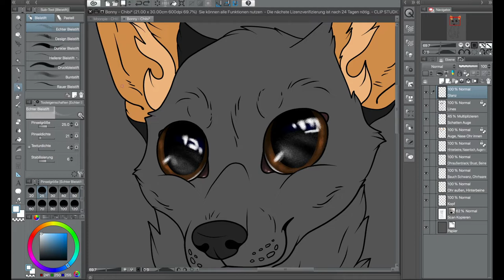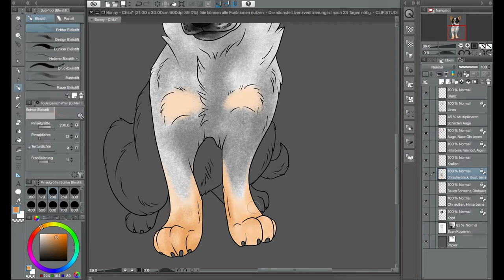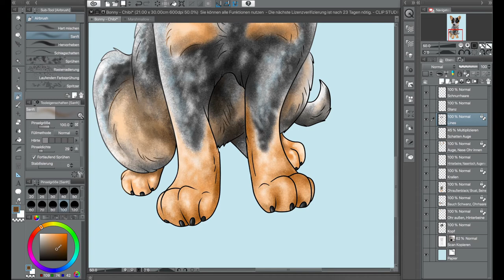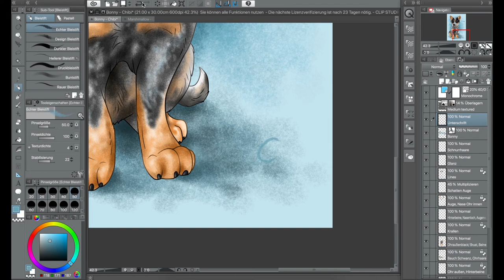Digital Speedpainting - CHIBI Pet Portrait of Bonny the cute puppy dog (time lapse) | by PetzArt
Hello everyone!
Today I want to share this speed painting of Bonny the puppy with you. She was a CHIBI commission a few weeks ago. If you want to see more art, please check out my Instagram account or my website.
I draw custom pet portraits with coloured pencils, pastels and also digital like this one today.